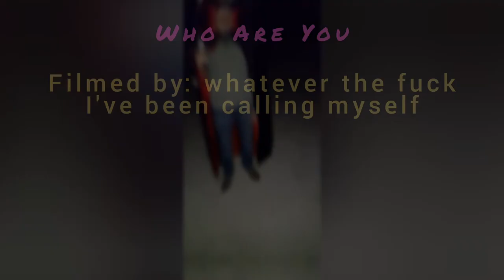Who Are You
-stick around until the end for a nice credits sequence.

i don't know this is my first time making something like this so just; the credits are at the end of the video.